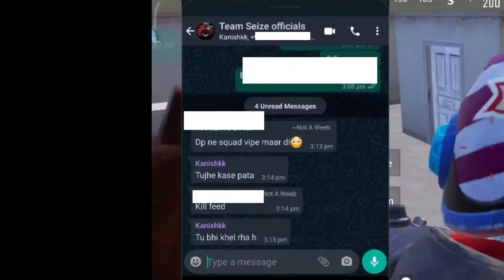Shifting back to POCO F1 for BGMI || BGIS practice⚡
Helo everyone to my bot gameplay🌚

device:- Poco F1 6/128, iPhone 11

recorder:- ADV recorder, iOS in build

age:- 16👁️👄👁️

experience:- conqueror lobby,T2,basic T1, playing since season 1🌝

highest KD:- 5.83 in 600+ matchs,season 12

highest rank:- 10,978 in squad Asia

No conqueror,may be next season😬

Old Device:- realme 1 (1.5 years ago)

Currently playing custom, tournaments, conqueror lobby

Global ID:- SCM×DproyalYT (5+KD)

Kr ID:- YouTubeDproyal (4+ KD)

second Kr ID:- (4+ KD ace)

Ok thank you bye🌚🌝🍑